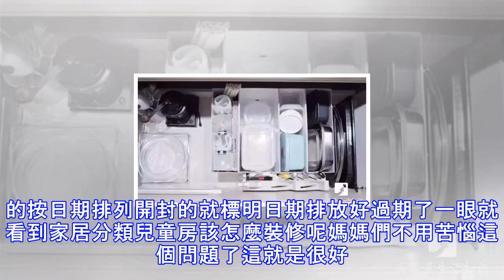是什麼照片，居然一夕之間爆紅！！太強大了～～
島國一家庭主婦在網上po了一組照片但是接下來出現的情況出乎她的意料這組圖片竟然引來了無數媽媽們的圍觀效仿據說現在已經有10萬多的粉絲了天吶小編的粉絲都還沒那麼多呢不就是分享一下自己的日常生活嘛竟然也能火遍大江南北本寶寶作為居家小能手感覺自己也要火起來了…衣物的分類還不知道衣服怎麼分類嗎學下人家的做法下次換季收衣服的時候按上下裝來分類也可以按衣物的材質，或者按用途分類褲子、裙子、襪子、內衣褲通通都能放好經常穿的也可以掛起來省去了每天折衣服找衣服的時間搭配起來也更方便每天都能穿不同的風格出門垂直疊放是最節省空間的收納方式小編在家也是這麼疊的收取都不會亂媽媽都誇我了呢雜物歸類小工具、雜物要放好，用時...